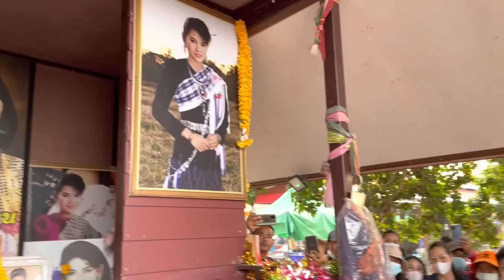คลิปนี้ห้ามพลาดชม!! เผื่ออุ๋งอิ๋งหรือเเม่ฮันนี่ ให้โชค !! ตัวไหนน้อ ลุ้นคักลุ้นแหน่ ล้วงไหเสี่ยงทาย.